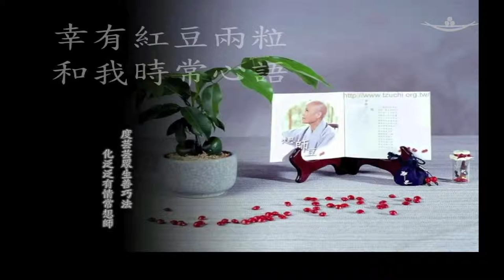想師豆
幸有紅豆兩粒　和我時常心語
務把想師之情　點滴溶進慈濟